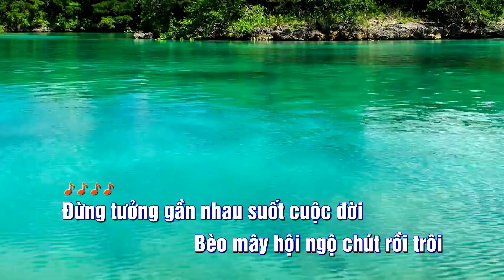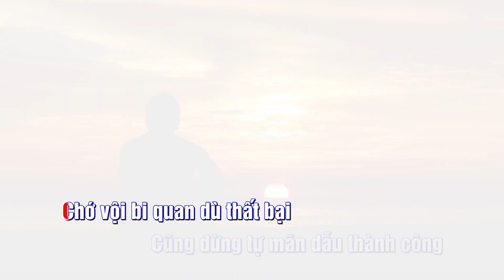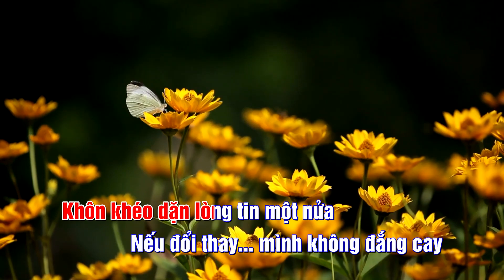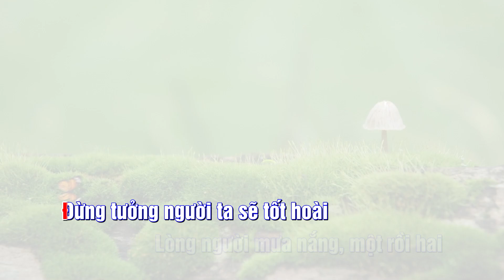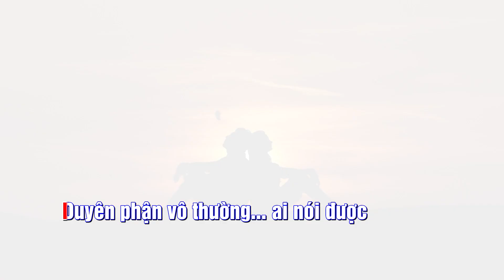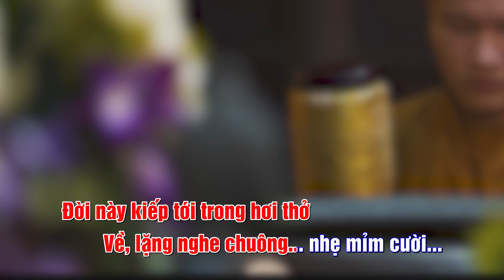ĐỪNG TƯỞNG - Nhạc Võ Tá Hân - Thơ Như Nhiên Thích Tánh Tuệ - Hợp ca Nhóm Cadillac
ĐỪNG TƯỞNG - Nhạc Võ Tá Hân - Thơ Như Nhiên Thích Tánh Tuệ